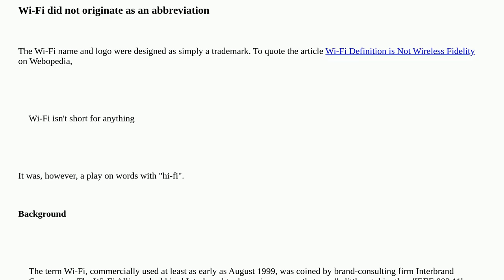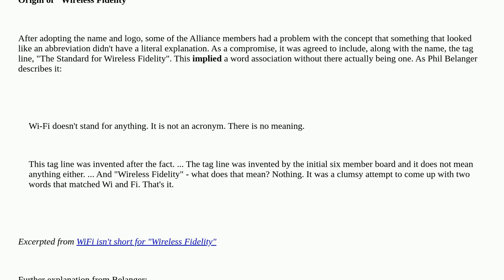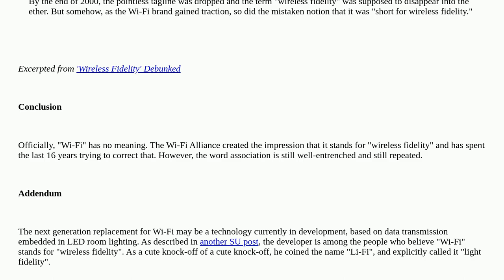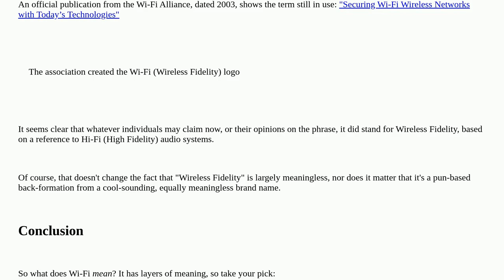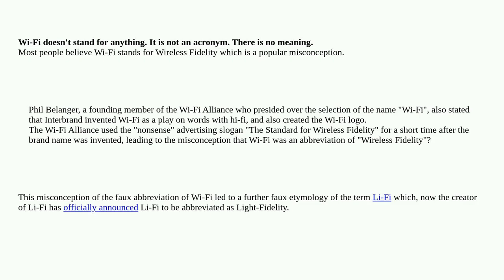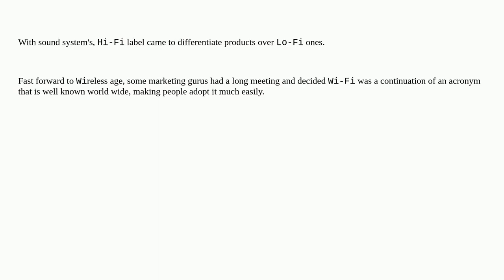What does the "Fi" in "Wi-Fi" mean?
A special thanks goes out to the community

  network-adapter networking wireless-networking terminology